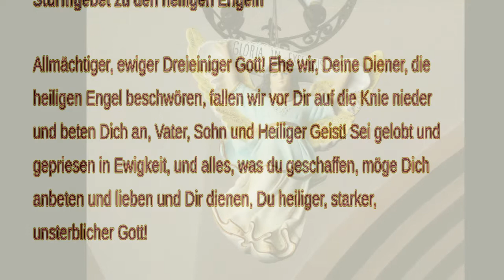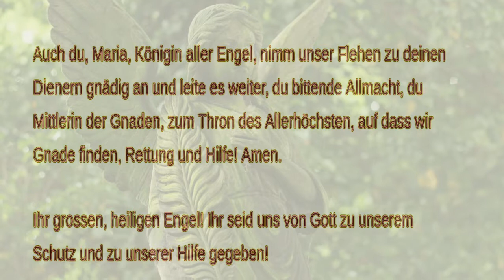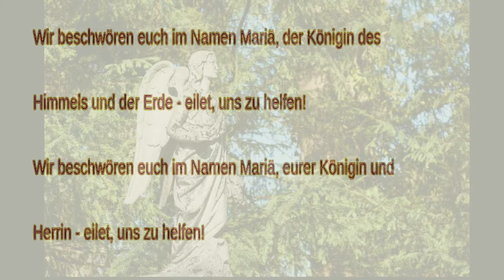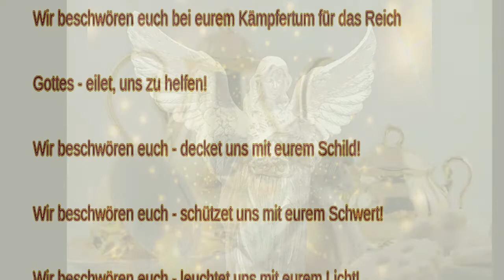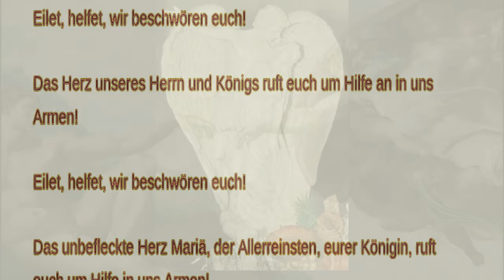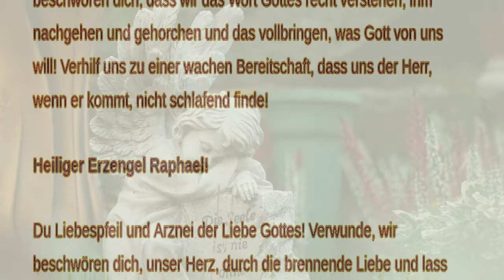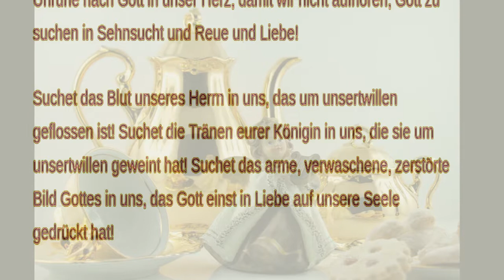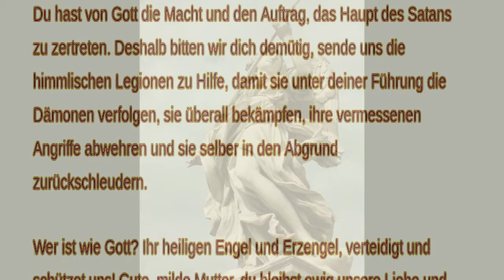Sturmgebet zu den heiligen Engeln